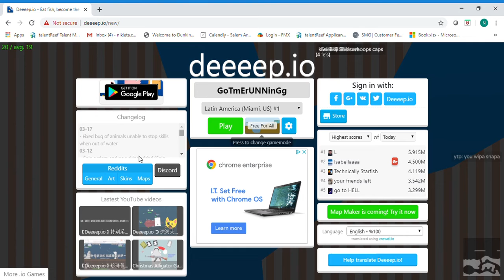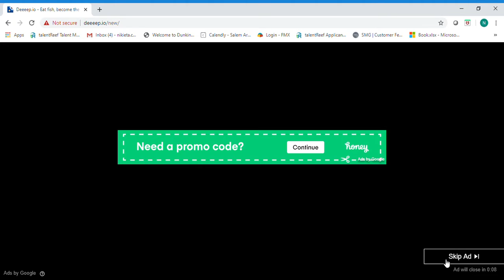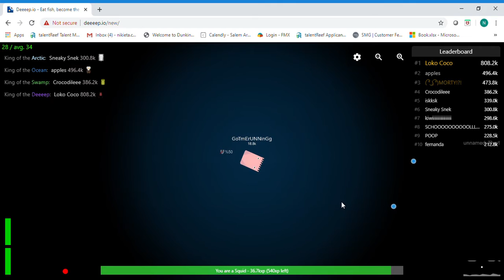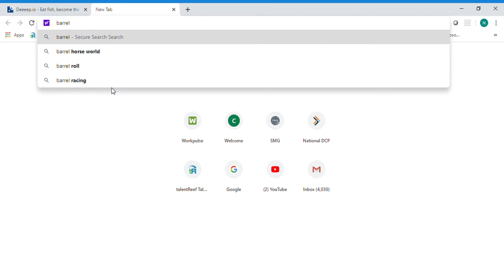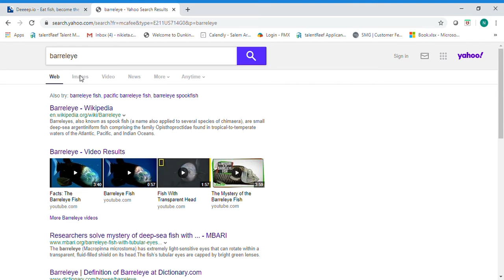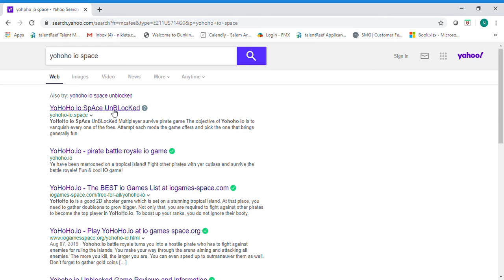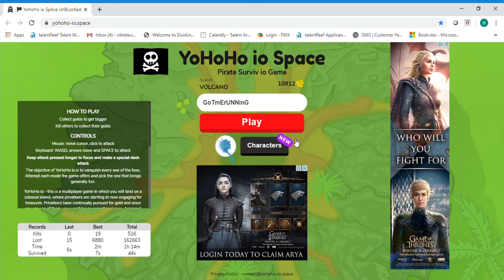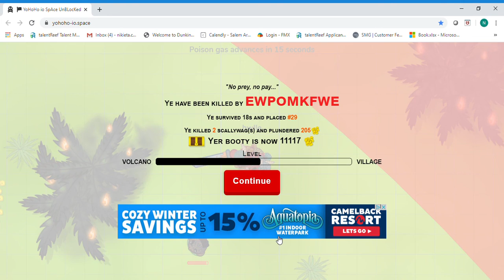Finally got to talk!!!(I think.) UMM... type in the comments!!!